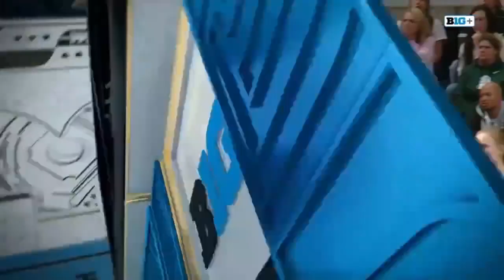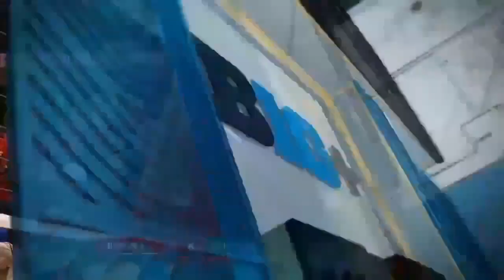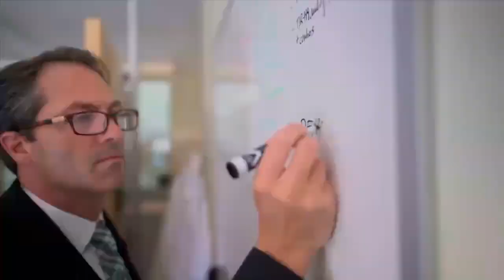Nebraska vs Michigan State Oct 6,2023